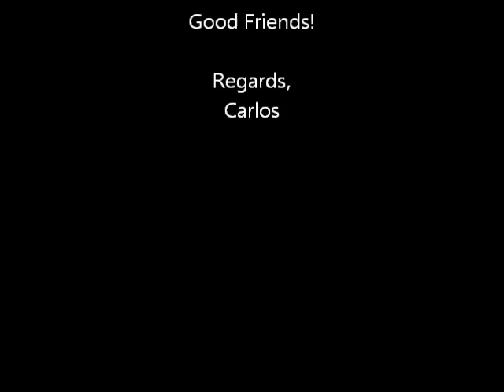GWS Slow Stick and PZ micro P-51D 01-29-2012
Henry's GWS Slow Stick and Ed's Park Zone micro P-51D Mustang during a super nice Sunday morning in Orlando, Florida (EDWARDS) on 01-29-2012.